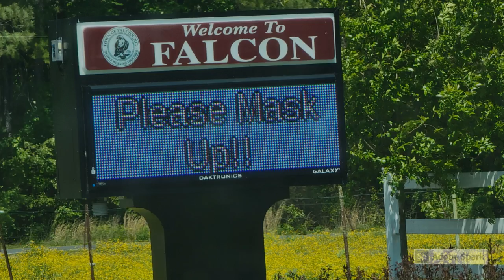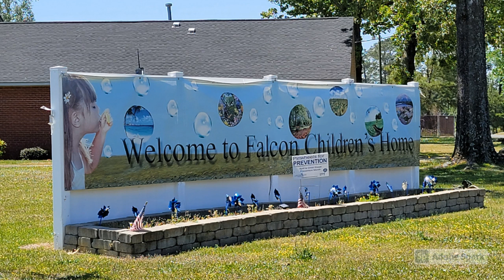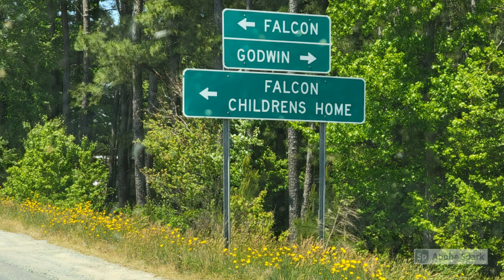CHILDREN'S HOMES - ADOPTION-FOSTER CARE - THE NEW SLAVERY!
WHERE ARE THESE HOMES GETTING ALL OF THESE CHILDREN?

ARE THEY REALLY TAKEN FROM UNFIT HOMES?

ARE THEY TRULY SAFE IN CHILDREN'S HOMES?

CIVIC PULSE NEWS INVESTIGATES THE FRAUDSTERS THAT PUT PROFITS BEFORE PEOPLE!